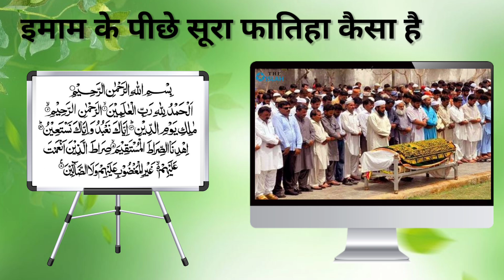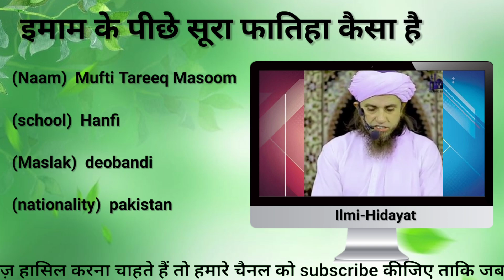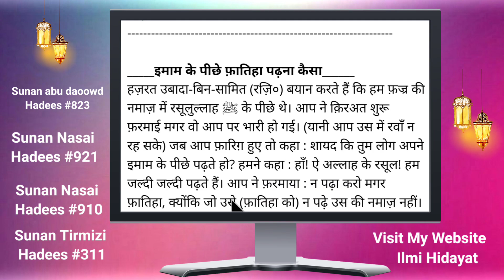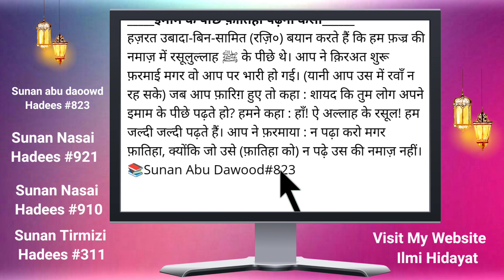imam ke peche surha fatiha padhna kaisa hai | bina surha fatiha ke namaz hogi ya nahi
_____इमाम के पीछे फ़ातिहा पढ़ना कैसा______
हज़रत उबादा-बिन-सामित (रज़ि०) बयान करते हैं कि हम फ़ज्र की नमाज़ में रसूलुल्लाह ﷺ के पीछे थे। आप ने क़िरअत शुरू फ़रमाई मगर वो आप पर भारी हो गई। (यानी आप उस में रवाँ न रह सके) जब आप फ़ारिग़ हुए तो कहा : शायद कि तुम लोग अपने इमाम के पीछे पढ़ते हो? हमने कहा : हाँ! ऐ अल्लाह के रसूल! हम जल्दी जल्दी पढ़ते हैं। आप ने फ़रमाया : न पढ़ा करो मगर फ़ातिहा, क्योंकि जो उसे (फ़ातिहा को) न पढ़े उस की नमाज़ नहीं।

हज़रत उबादा-बिन-सामित (रज़ि०) से रिवायत है कि रसूलुल्लाह ﷺ ने हमें एक ऐसी नमाज़ पढ़ाई जिसमें बुलन्द आवाज़ से क़िरअत की जाती है। फिर आपने फ़रमाया: जब मैं बुलन्द आवाज़ से क़िरअत करूँ तो तुम में से कोई आदमी सूरा फ़ातिहा के सिवा कुछ न पढ़े।
📚Sunan Nasai#921